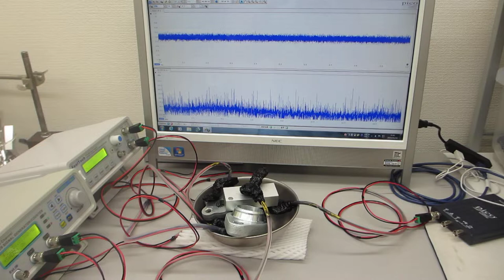オリジナル製品を利用した超音波実験（超音波システム研究所）